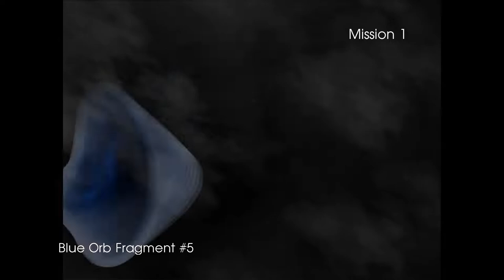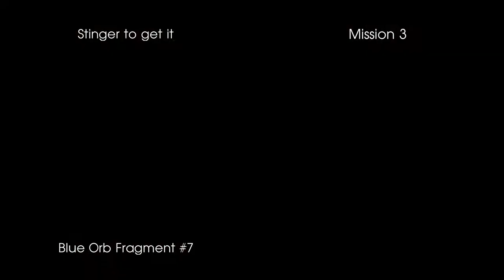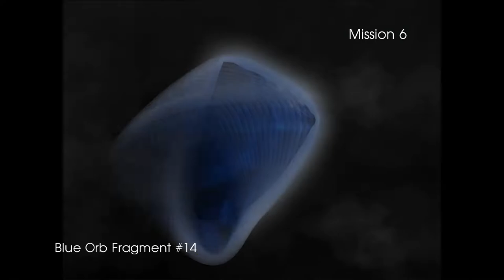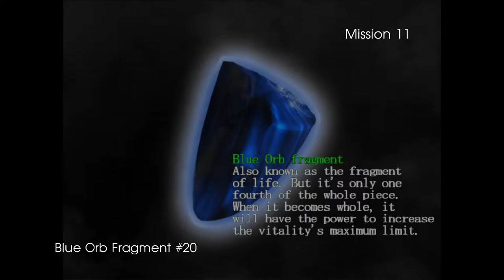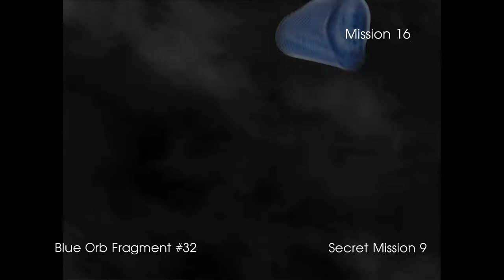Devil May Cry Blue Orb Fragments Locations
［00:00］ Before Mission 1
［00:07］ Mission 1
［00:39］ Mission 2
［00:52］ Mission 3
［01:18］ Secret Mission 1
［01:59］ Mission 4
［02:02］ Secret Mission 2
［02:30］ Secret Mission 3
［02:54］ Secret Mission 4
［03:52］ Mission 5
［04:07］ Mission 6
［04:17］ Mission 7
［04:20］ Secret Mission 5
［05:01］ Mission 8
［05:28］ Mission 9
［05:40］ Mission 11
［05:44］ Secret Mission 6
［06:38］ Mission 12
［06:55］ Mission 13
［07:11］ Before Mission 14
［07:11］ Secret Mission 7
［08:19］ Mission 14
［08:43］ Mission 15
［08:47］ Secret Mission 8
［10:56］ Mission 16
［11:04］ Secret Mission 9
［12:03］ Secret Mission 10
［13:33］ Mission 17
［13:37］ Secret Mission 11
［14:32］ Mission 18
［15:18］ Mission 19
［16:02］ Mission 21
［16:06］ Secret Mission 12